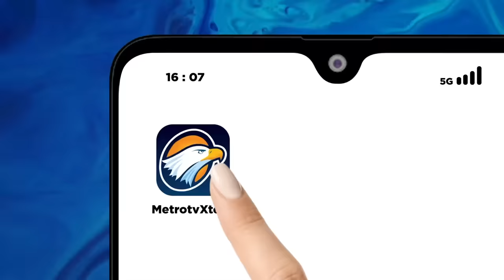Ini Sebab Posisi Ganjar-Mahfud Paling ‘Buncit’ di Quick Count